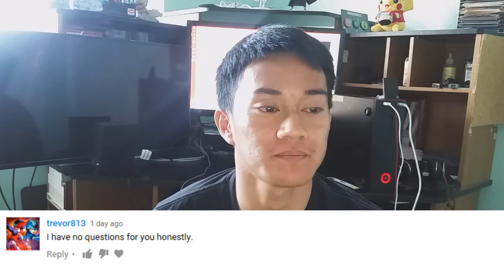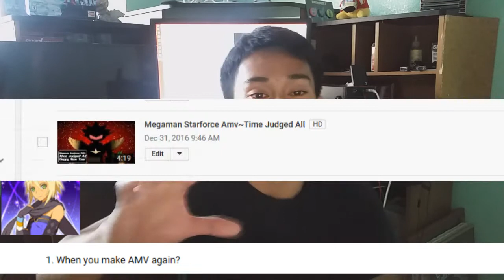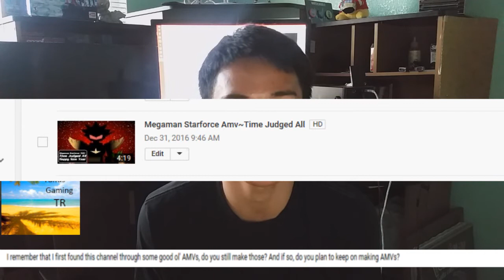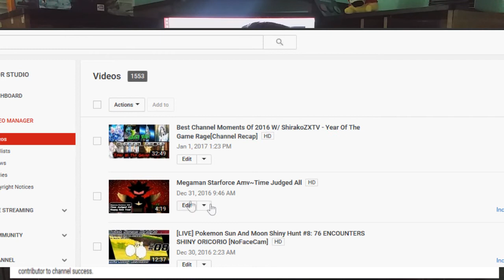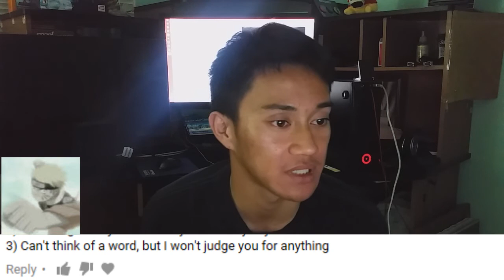Meet ShirakoZXTV + Viewer Q&A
I'm going to regret this but its 2017, and change need to happen.
First 12 minutes is an introduction while the rest is Q&A..should have made one question instead of three